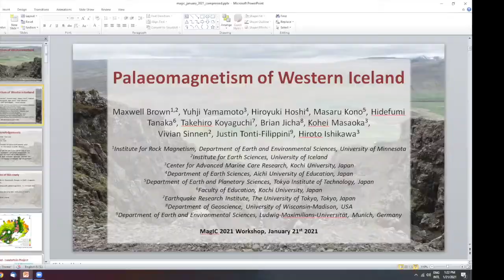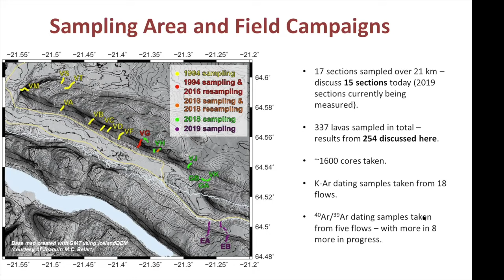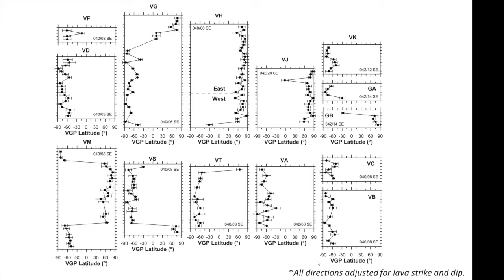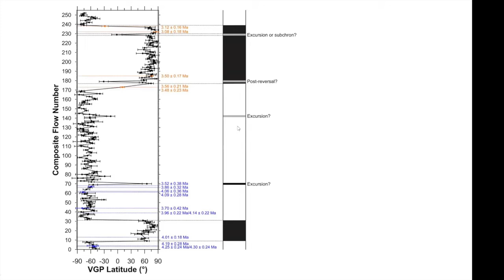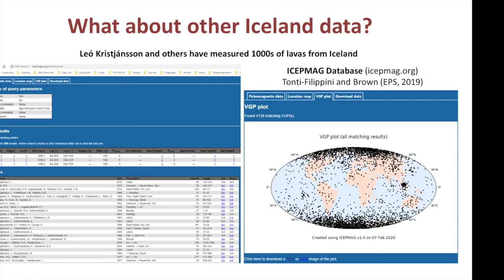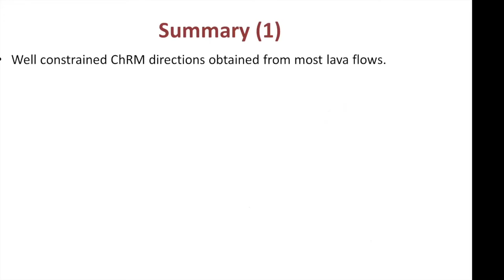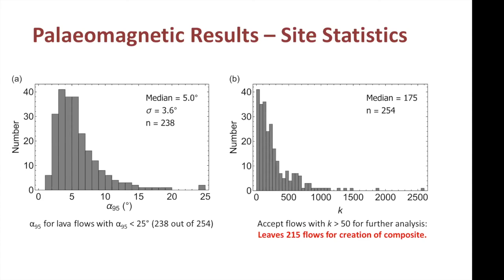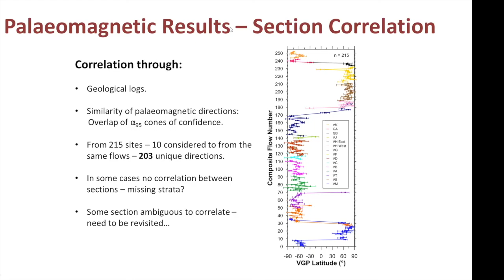Palaeomagnetism of Borgarfjörður Iceland - Maxwell Brown - 2021 MagIC Workshop (1/21/21)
" Palaeomagnetism of ca. 0-5 Ma lavas from Western Iceland: New results from Borgarfjörður" by Maxwell Brown, Institue for Rock Magnetism, University of Minnesota.

Talk presented at the virtual 2021 MagIC Workshop - Rock and Paleomagnetism through Time and Space. Jan 19th-21st, 2021.

Abstract:
Iceland is a unique location for palaeomagnetism. Glacially and fluvially eroded valleys expose sequences of hundreds of easily accessible lavas that dip gently towards rift zones: ideal candidates for reconstructing past variations in Earth’s magnetic field. In this study we present new palaeomagnetic directions from lavas spanning approximately 2.5-4.5 Ma from the Lundarreykjardalur valley in the Borgarfjörður region of western Iceland. In total over 2000 specimens from over 300 lavas spanning 16 sections along an 18 km transect of the Lundarháls ridge have been measured for palaeodirectional analysis. This provides one of the most detailed records of field changes recorded by lavas for this time.

This study is the culmination of two phases of field work and laboratory measurements. The first phase began in 1994 with the sampling and analysis of nine sections comprising the older half of the magnetostratigraphy. The second phase began in 2016, with an additional seven sections expanding the magnetostratigraphy to younger ages. Through a combination of pilot K-Ar ages carried out in the 1990s and new 40Ar/39Ar ages we assigned a series of reversed and normal polarity lavas to chrons within the GPTS spanning approximately 4.3 to 2.5 Ma. Ar/Ar ages confirm that the composite lava section records the Gauss-Matuyama and Gilbert-Gauss reversal boundaries, as well as field behaviour during the Cochiti (GPTS age: 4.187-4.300 Ma) and Kaena subchrons (GPTS age: 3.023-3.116 Ma).

Detailed variations in Earth's magnetic field can relate to changes in the geodynamo. We look at the distribution of virtual geomagnetic poles (VGPs), as well as their dispersion. We compare our results from other studies in Iceland obtained from the recently compiled ICEPMAG database. Our initial analysis suggests the field recorded in Iceland over the past 5 Ma is consistent with the geocentric axial dipole assumption, but that VGP dispersion may differ between chrons. This has implications for our understanding of the long-term variability of the field.